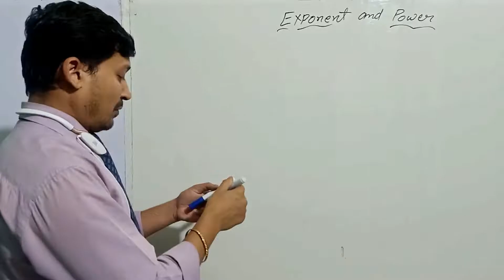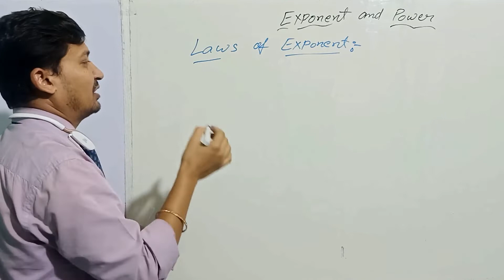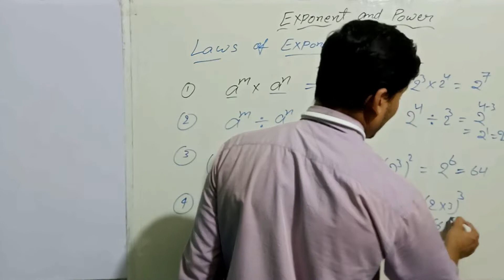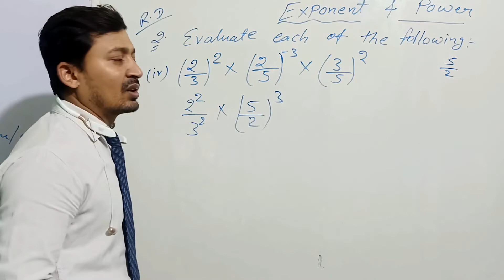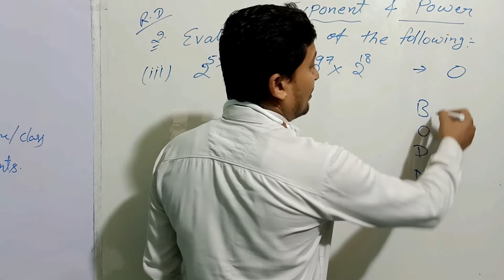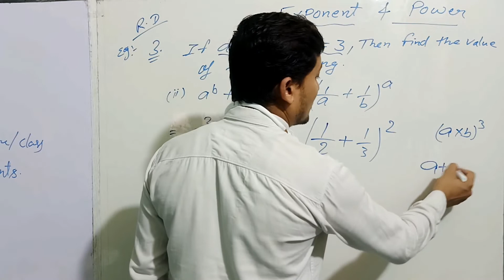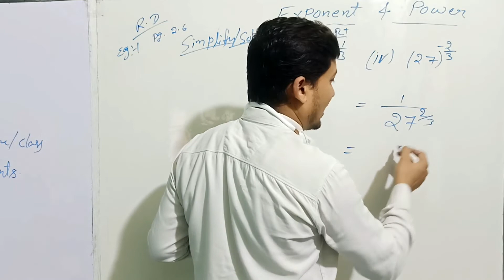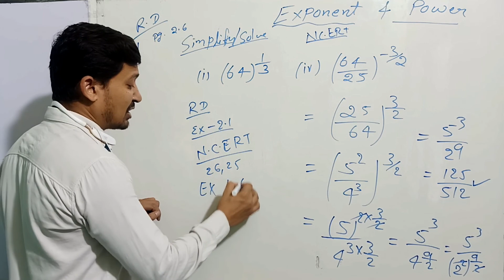Exponent And Power 9th 8th 7th class (part -1)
exponent and power, concept of negative power, laws of exponent, questions on laws of exponent, rd sharma question practice, ncert ex-1.6,RD sharma Ex-2.1 home  work